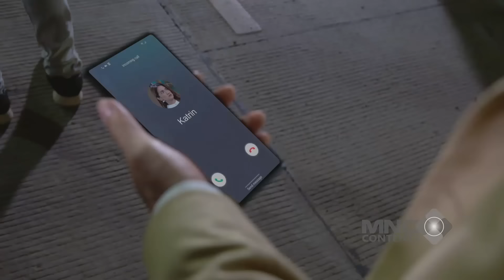MANNER SEORANG JESIKA.. CATHERINE SAMA RENDY DULUAN... - IKATAN CINTA